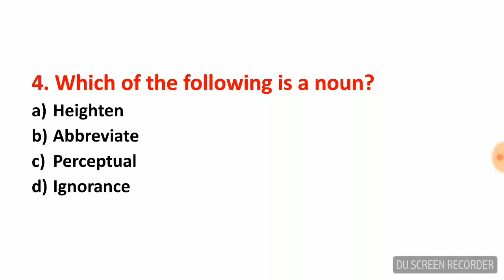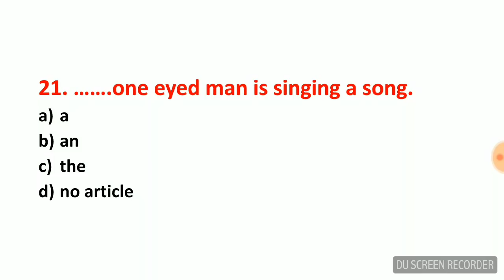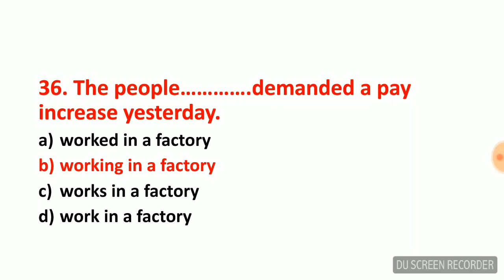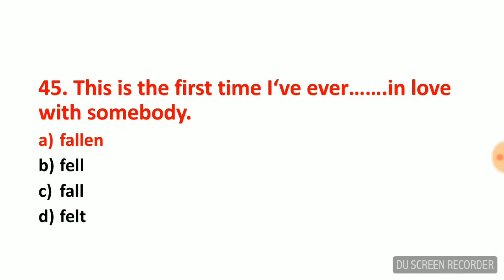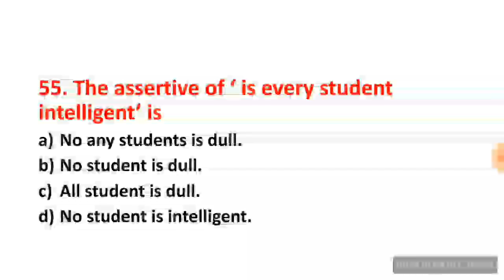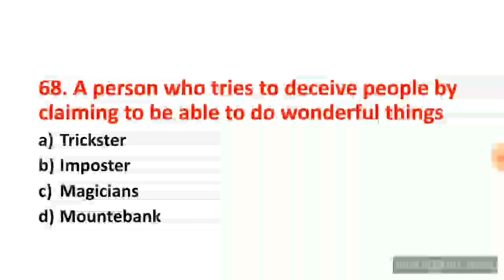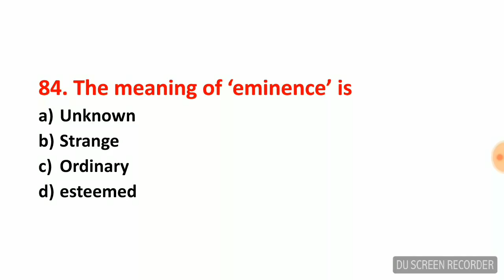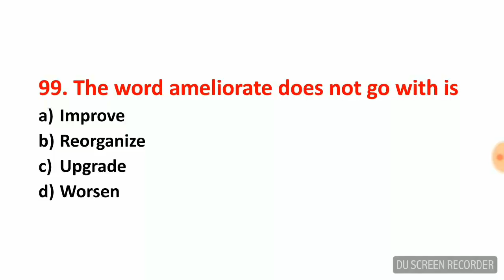Most important questions for Entrance Examination (+2)[ENGLISH]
This is part 4 of 500  important questions which comprises of 100 important questions of English for the entrance examination of +2 [Science].
Wish you all the best for your examination